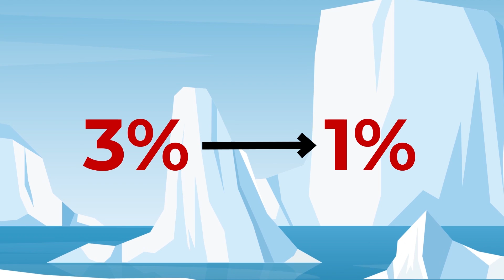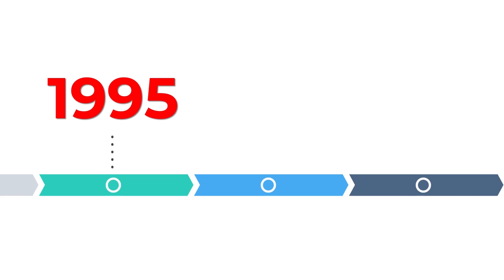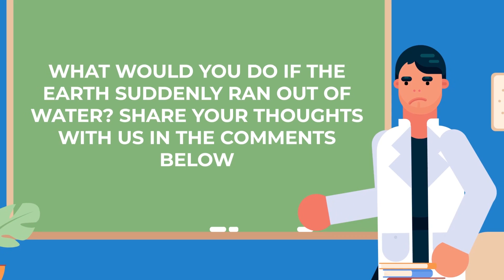What Would Happen If The World Ran Out of Water?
Have you ever wondered what would happen if all the water in the world suddenly dried up and we didn’t have any left? Well, this video talks about exactly that, and some of the details are going to shock you.